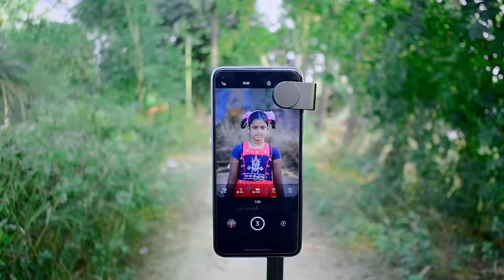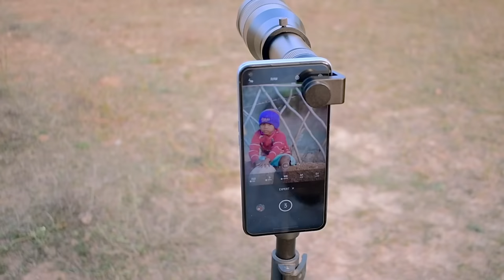Photoshoot with MASSIVE 60X Zoom Lens for Mobile Camera | 60X HD Mobile Telephoto Lens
Outdoor Portrait photoshoot with Apexel 60x super telephoto zoom lens for smartphone camera.